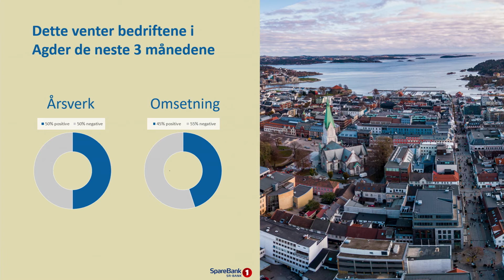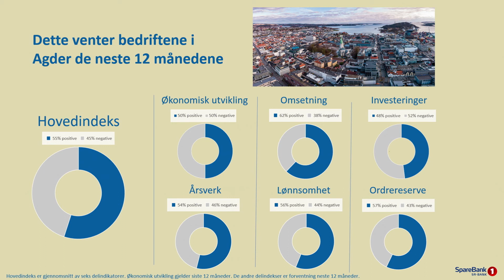Konjunkturbarometeret januar 2021: Agder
Hvordan blir utviklingen for bedriftene i Agder i 2021? Assisterende banksjef Thorbjørn Thorkildsen og sjeføkonom Kyrre M. Knudsen i SpareBank 1 SR-Bank gir deg næringslivets forventninger i Konjunkturbarometeret. Programleder er Øyvind Knoph Askeland.